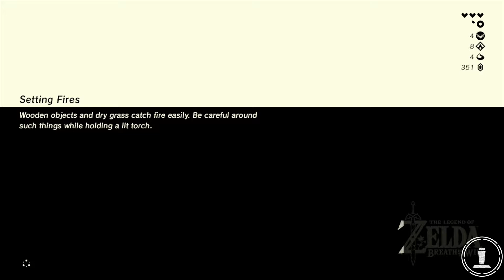Legend Of Zelda: Breath Of The Wild | Sharing Memories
Zach and Kevin travel down memory lane as they share funny and memorable stories of each other on the show. Do you have a best friend or person in your life with a funny or memorable story you would like to share?

Yeah we want to hear it Boo!

Any view that we get is a shining moment for us but let us know how this episode made you feel because we are here to keep you entertained.

If you have a game to suggest then please feel free to write it down below.
SPECIAL THANKS TO:

Critical Blast – A partnership with Critical Blast. Where Pop Culture gets blasted!

Brandon Burch – Composed both the intro and outro music. This man is talented! Head on over to show him some love and support